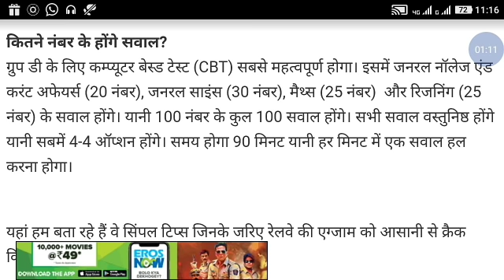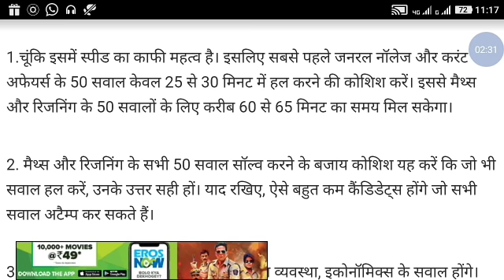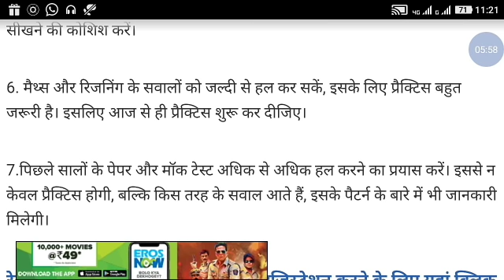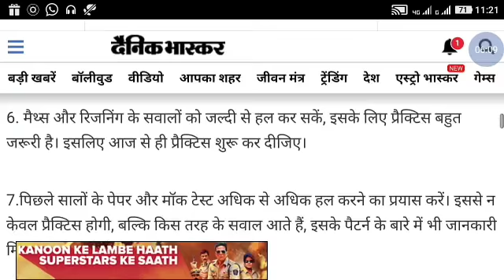रेलवे परीक्षा पास करने के लिये महत्वपूर्ण टिप्स/Railway bharti group d/railway group d/rrb bharti